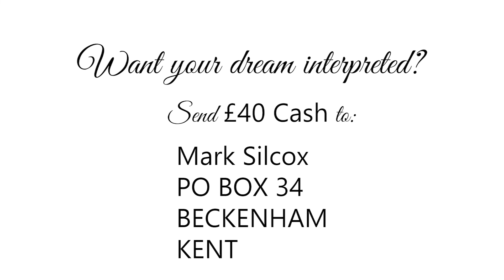Gary's Naked Dreams |The Dream Doctor | Season 2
Are you having bad dreams too? Comment your worst nightmare!
Oh Gary, it will get better. Just follow doctors orders.

The Dream Doctor, Season 2
Featuring: Mark Silcox
Created by: Barry Ferns

Like my stuff? You can find more videos like this on my channel - I upload new videos almost every day!